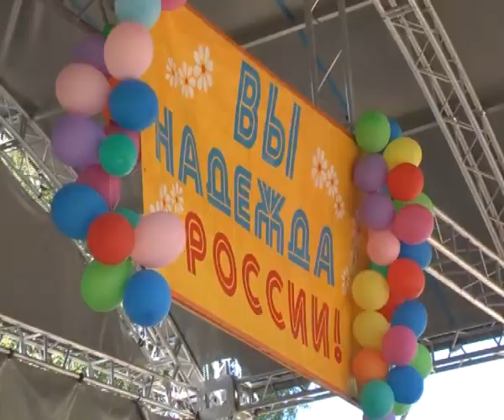Торжественное шествие выпускников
В 2007 году в Сланцах родилась традиция шествия выпускников по центральной улице города. В этом году школьники уже в пятый раз провели свою праздничную демонстрацию.